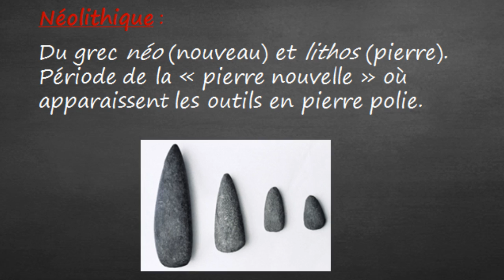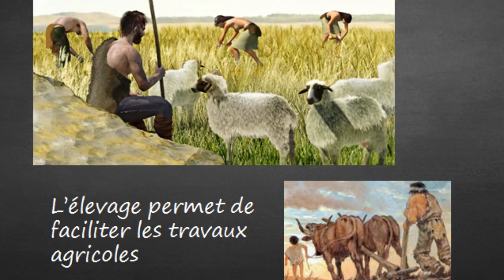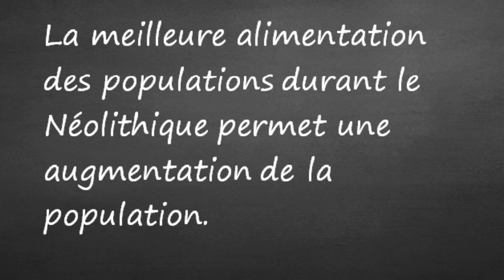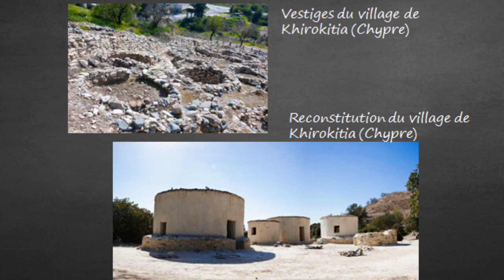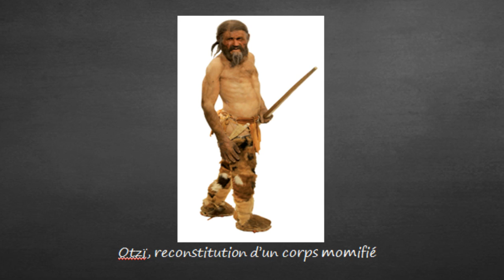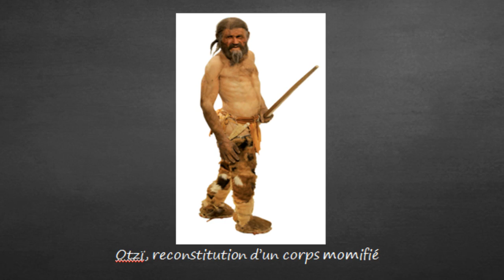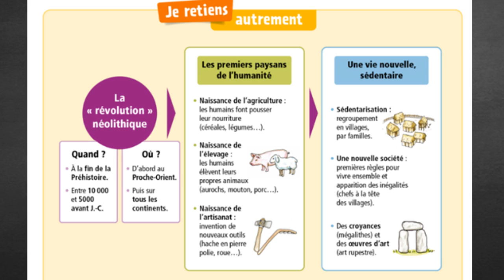6ème - La révolution du Néolithique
Chap. I - La longue histoire de l'humanité
2) La "révolution" du Néolithique